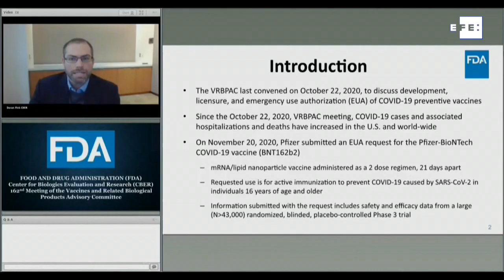Comité regulador recomienda la aprobación de la vacuna de Pfizer en EEUU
Washington (EEUU), 10 dic (EFE/EPA).- Un comité asesor de la Administración de Alimentos y Medicamentos de EE.UU. (FDA, en inglés) recomendó este jueves que se apruebe de manera urgente la vacuna de Pfizer contra la covid-19, en lo que supone un paso clave para su distribución a millones de estadounidenses.
Imagen: Archivo.